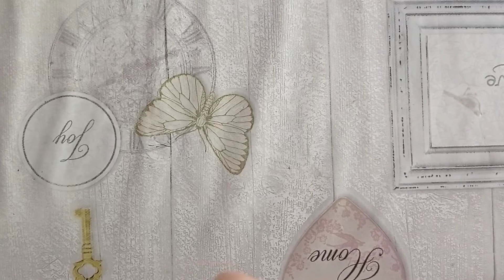tuto d'une petite carte trop jolie, faite avec un filtre à café, facile à faire